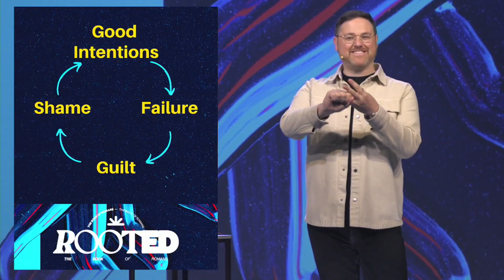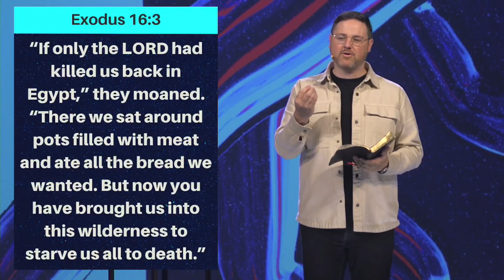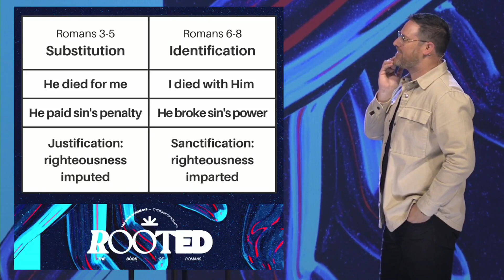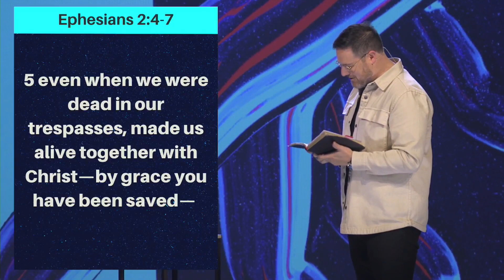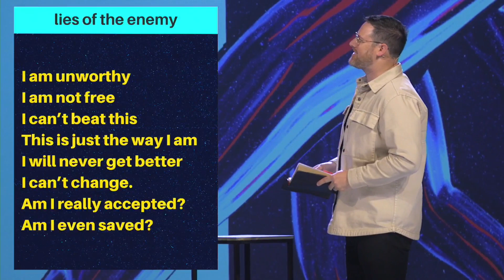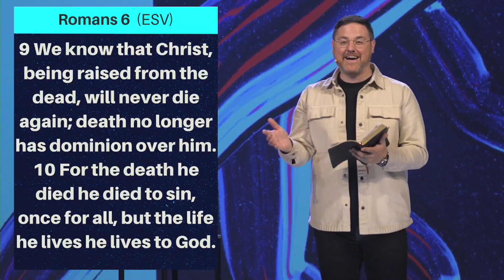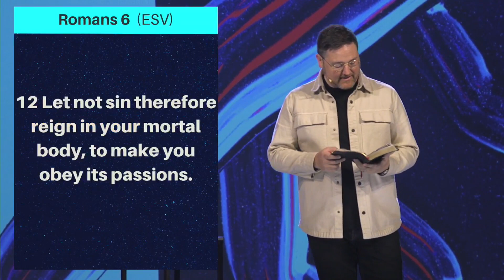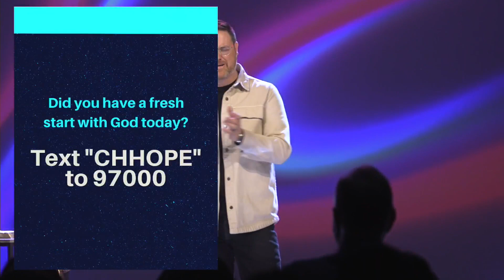I Am Dead to Sin - Romans 6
Do you ever feel stuck in a cycle of sin, guilt & shame? In this message, Pastor Brandon encourages us that in Christ we are no longer bound by sin & gives us practical strategies for battling sin in our lives!